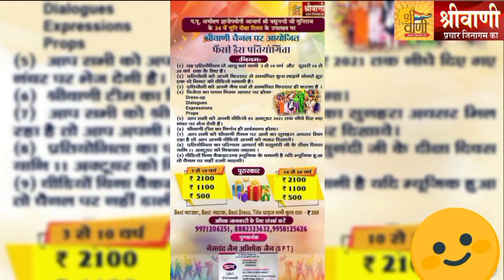SVPJ/1601/101 || Jain Fancy Dress || Aarshi Jain-Gertganj,m.p (सोमा सती- SomaSati)